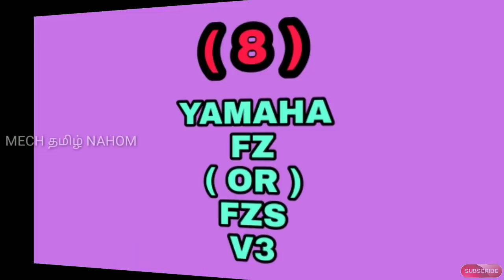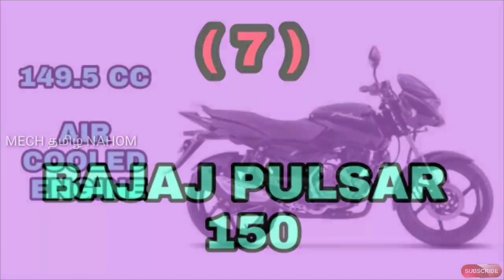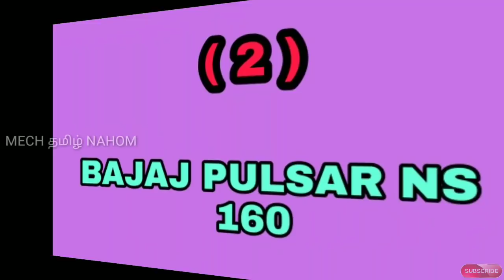Top 10 long drive bikes under 150 to 160 cc in India tamil | தமிழில் | Mech Tamil Nahom